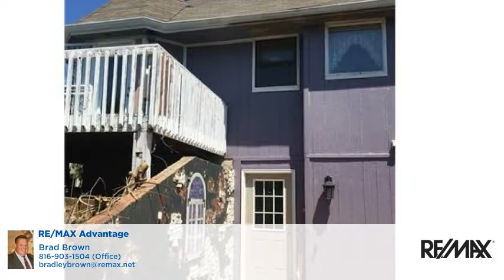10303 NW 85th Court Kansas City, MO 64153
Brad Brown - RE/MAX Advantage
3 beds 3 baths